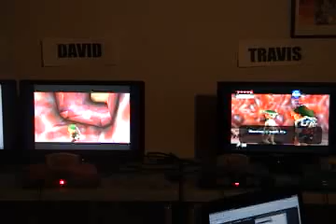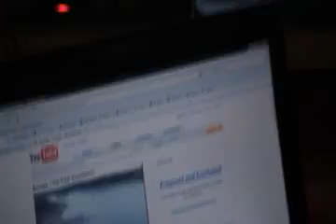[4PPlaythrough] Project Marathon - Ocarina of Time (2/9)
|THE PATH TO ADULTHOOD!!| On the 10 year anniversary of its release, the original 4 players (BRAD, DAVID, TRAVIS, NICK) decide to take on what many label as the best game of all time (The Legend of Zelda: Ocarina of Time) . But they don't just play the game, they race each other to see who can complete the entire game the fastest.